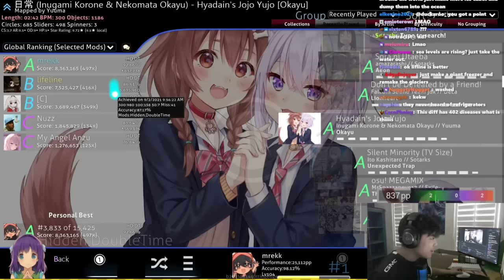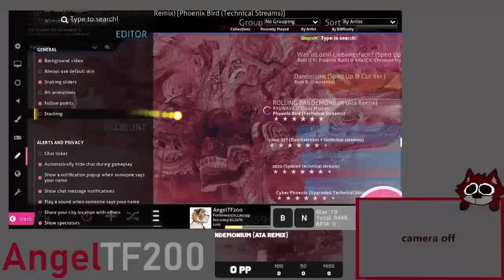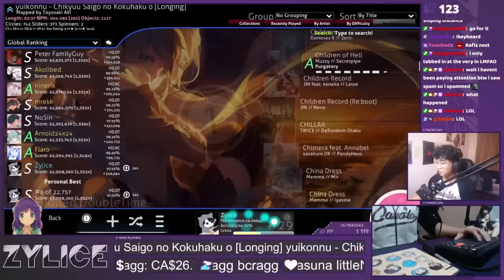WILL MREKK FC QUAVER +HDDT?!? | Daily osu! Moments!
*** Clip Sources ***

00:00 - náo sô gustabo | by mrekkosu

00:05 - Lifeline | by mrekkosu

00:20 - fdsfdsfsjmhgfmjxhyt | by mrekkosu

01:19 - mrekk 11* | by mrekkosu

02:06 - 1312pp peak | by mrekkosu

02:36 - How? | by oftournament

02:46 - dobre missy | by ashes_extra

03:33 - AAAAAAAAAAAAAAAAAAAAAAAA | by Log_Off_Now

04:03 - mrekk :-( | by snile_

04:20 - Pain :| | by Asgragrt

04:47 - when you | by Narukiko

05:07 - asd | by mrekkosu

05:54 - padisah kizi jumpscare | by ninerik_

06:04 - o_o | by grq___

06:27 - wawawa | by grq___

06:39 - 6 digit godmode?!?! | by angeltf200

07:14 - pause | by Pinguinzi

07:26 - we kicked a kid | by Zylice

07:50 - Regi shake godmode | by secondcirclede

08:27 - what the actual fuc | by mrekkosu

09:27 - airpods giveaway | by mrekkosu

09:52 - chudovishtno predstawyane 💀💀 | by BulgarianCommunityCup3

10:08 - IM NOT WASHED YET 2 | !twitchmod | by mrekkosu

10:34 - я жрать хочу | by c8mm8n

10:49 - CZARNóH | by DrKedaToJa